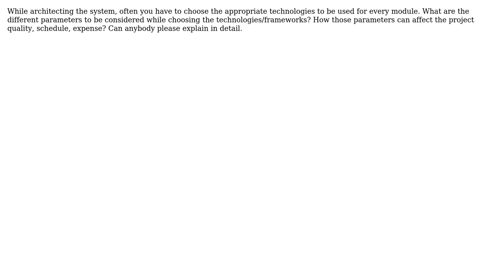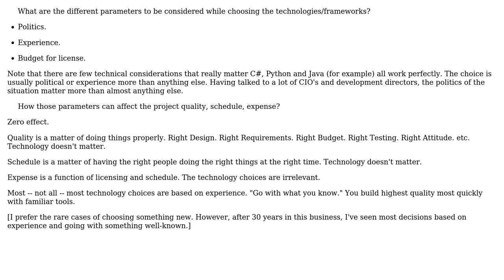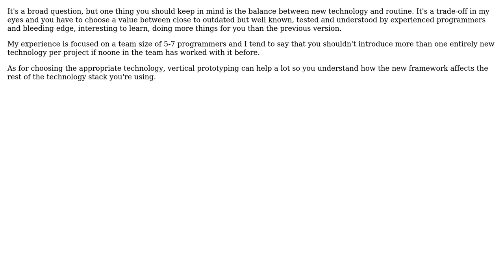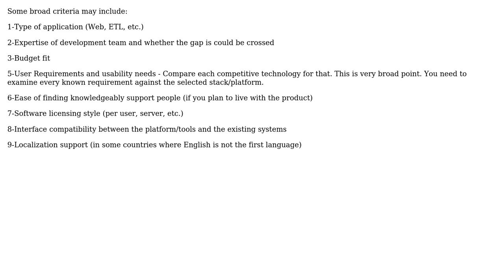Software Engineering: How to choose the most suitable technologies for your project?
With thanks & praise to God, and with thanks to the many people who have made this project possible! | Content (except music & images) licensed under CC BY-SA | Music | Images & others | With thanks to user S.Lott user Saurabh user Raku user NoChance user Ivan Crojach Karacic and the Stack Exchange Network Trademarks are property of their respective owners. You are responsible for your own actions.